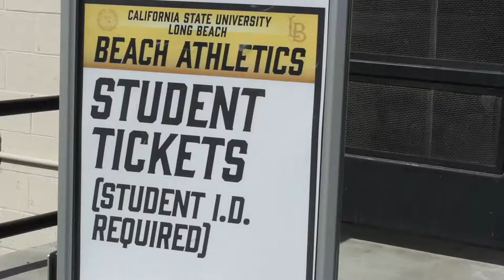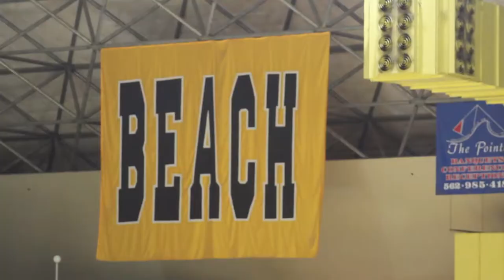CSULB To Resume Alcohol Sales At Sporting Events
Long Beach State Athletics will now be offering alcoholic beverages at sporting events in the Walter Pyramid on-campus sporting venue.  The decision was made after the CSU system passed a decision that allowed the 23 campuses to individually decide whether they want to sell alcohol. Reporter Christian Galeno has the details.